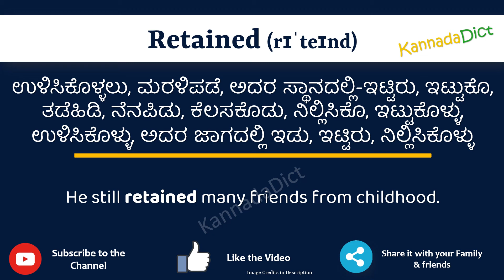Retained Meaning in Kannada | Retained in Kannada Dictionary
In this video, we will understand the meaning of Retained in Kannada and learn the pronunciation of Retained in Kannada.

 That is, you will understand Retained meaning in Kannada as well as how to speak Retained in Kannada,

What is the proper way to speak Retained in Kannada?

So, Let’s learn the word Retained in Kannada in just one minute.

Let’s, understands Retained examples in Kannada